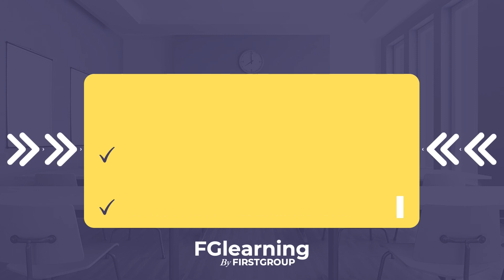[🔴Kit de la rentrée Management by FG Learning | Le manager et sa conscience professionnelle]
🧑‍💼 A ce qu'il paraît c'est la rentrée...c'est l'instant des retrouvailles, le retour des équipes, des managers aussi...

C'est justement en prévision de ce retour et de ce "Qu'est-ce que va se passer ?" que Maria-Pia Stenne de Longueval, experte en Management, ChangeManagement, FG Learning, vous a concocté 4 fables 4 actes

🗝️Des clés simples, ludiques, pratico-pratiques pour que vous et vos équipes puissiez vous retrouver en toute sérénité

🔴ACTE 3 : le manager et sa conscience professionnelle

Moralité facile : Qui n’a jamais été torturé par sa conscience professionnelle ?

Avez-vous pensé à récupérer un équilibre personnel / professionnel depuis votre retour en présentiel pour vous et vos équipes ? Cette perte d'équilibre entre votre vie privée et votre vie professionnelle peut s'expliquer en 3 points, 3 points que Maria-Pia tente de vous expliquer lors de ce Podcast, tendez donc bien l'oreille... 👂

👉Retrouvez les prochains actes tous les mercredis du mois de septembre sur notre page Linkedin FIRST GROUP